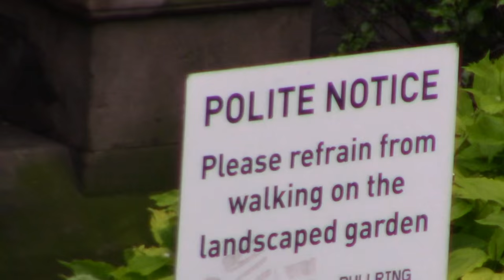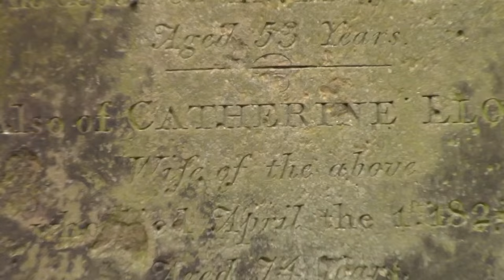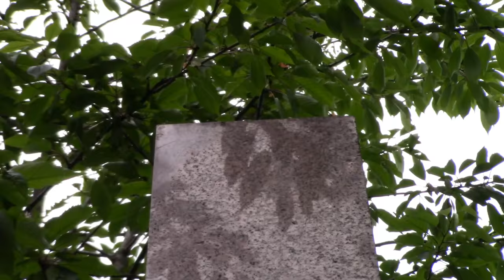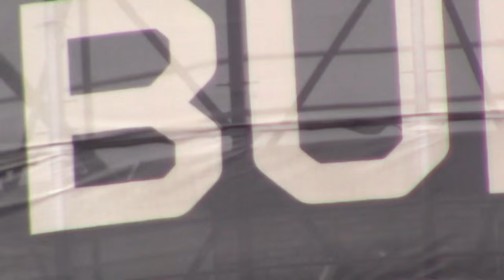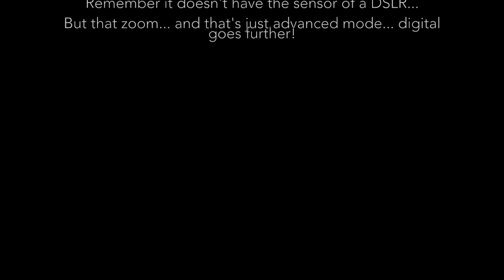Canon Vixia HF R600 Test Video - Handheld Footage PT1 | Around Birmingham, England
Gear available at:

Fujifilm X-T1
Fujifilm X-T10
Fujifilm XPro-1

Fujifilm FUJINON XF18mm f2
Fujifilm 56 mm 1.2 Fujinon XF
Fujifilm XF-35mm f1.4 Lens

Nissin i40 Flashgun for Fuji

Velbon UT 43D

I'm based in Birmingham, England and I shoot all over the country and occasionally further afield